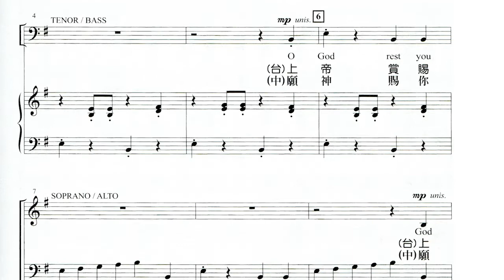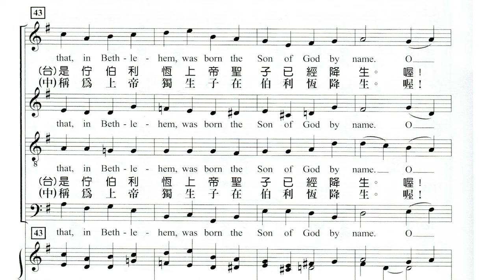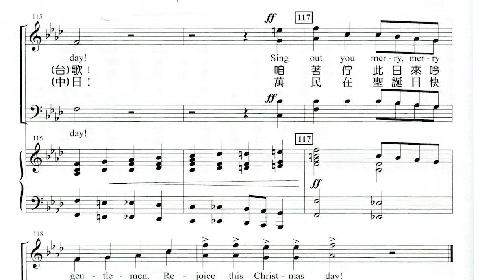7. 安慰及快樂 (安慰和喜樂) MIDI Soprano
彰基詩班2022年聖誕節期讚美禮拜獻唱《大喜信息》(克爾特的聖誕節慶)  “TIDINGS of JOY” (A Celtic Christmas Celebration) , Music by Joseph M. Maartin（編審及台語譯註：陳茂生）。出版社： 匯恩聖樂中心